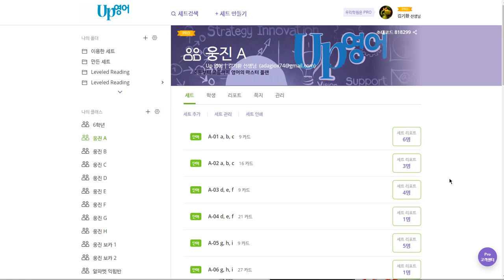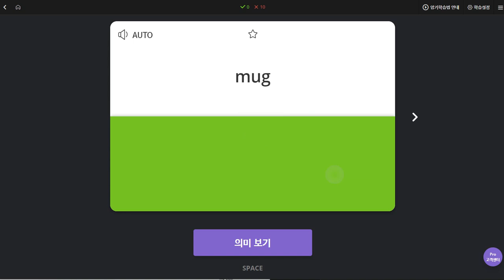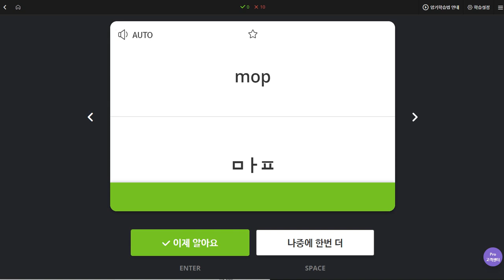유한별 2019 11 27 일대일